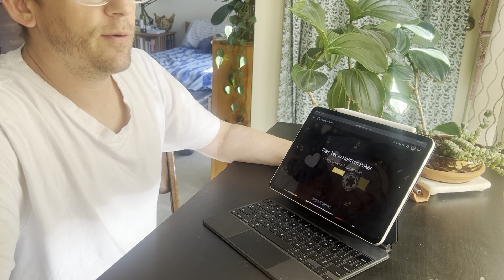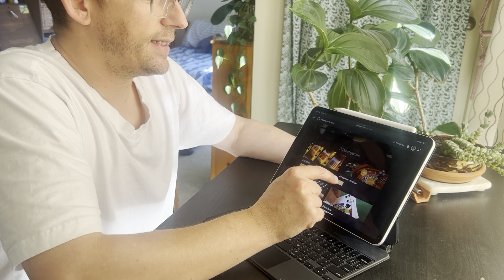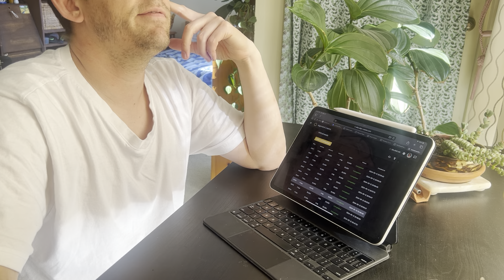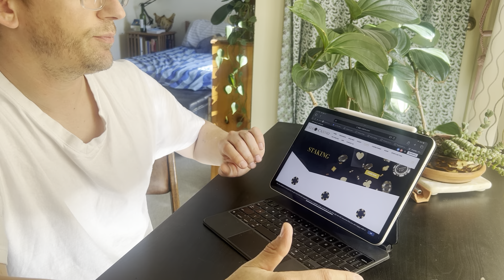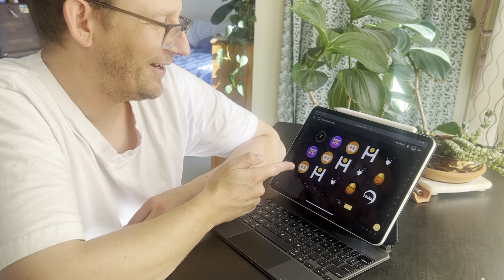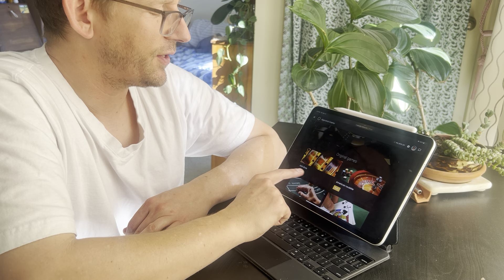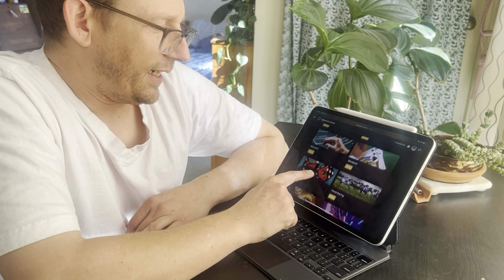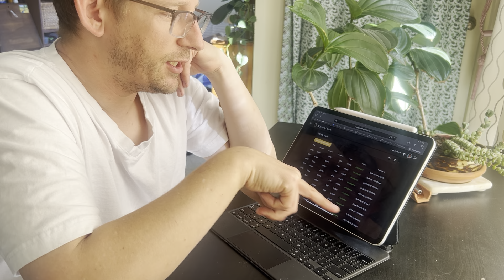Won $1,000.00 gambling on line at the Algorand Casino, and won three times in a row.